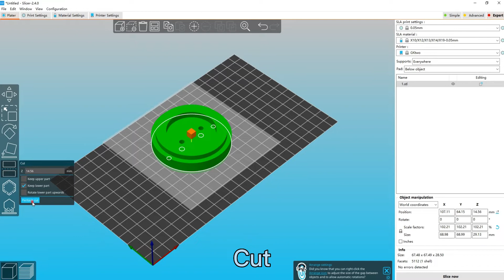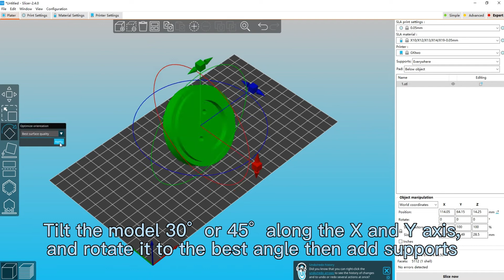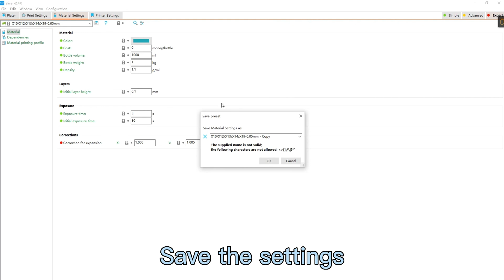UniFormation GKtwo Slicer